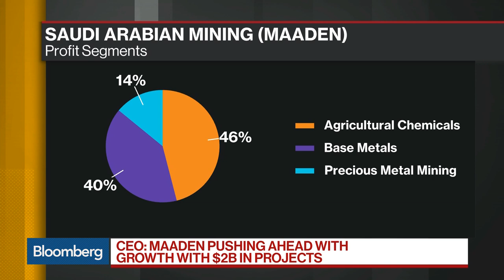Maaden Has too Much Debt, Needs Other Funds to Grow, Says CEO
Oct.31 -- Darren Christopher Davis, chief executive officer at Maaden, discusses the company’s growth story, rights issue, the Aramco IPO and his prospects for M&A. He speaks on “Bloomberg Daybreak: Middle East” from the sidelines of the Future Investment Initiative in Riyadh.